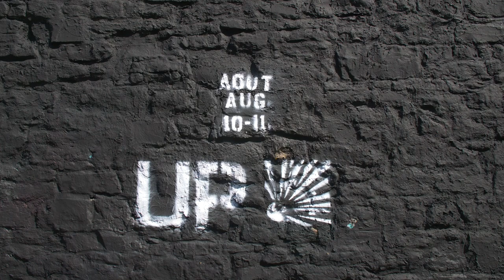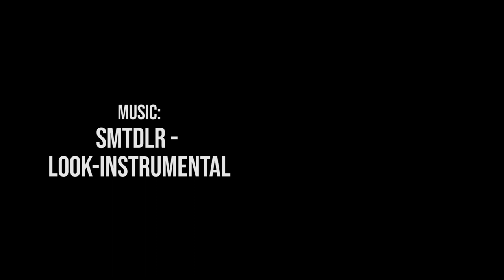Graffiti Session: Under Pressure 2019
Under Pressure went down again in Montreal and we were there to film it all!

We are your local Graffiti Shop

BEST SELLERS:

- Molotow Premium
- Ironlak Paint
- Flame Paint
- Kolour Paint
- Krink Markers
- Grog Markers
- OTR Markers
- Stylefile Markers
- Eggshell Stickers
- Graffiti Backpack

Largest selection of Graffiti Supplies, sketching markers, graffiti magazines and books, protection equipment (respirators and gloves), stickers, sketch books, streetwear clothing and much much more!